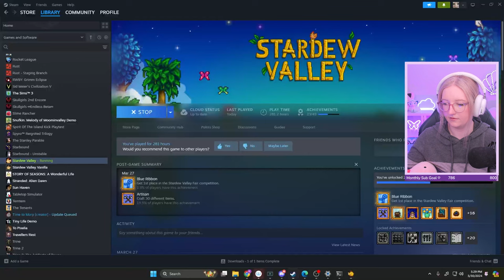spirits eve celebrations! 🌽🎣 [06] | Let's Play Stardew Valley 3/30/24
shella finishes out the fall season with spirit's eve! did you like her costume?